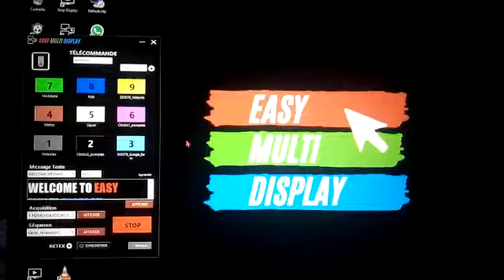Voice recognition (alpha) videowall coming soon...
The Most Affordable Video Wall Soft on the Market from 149€🏴

✅ 1 license
✅ 6 screens (or 24)
✅ 24 sources

❌ NO SUBSCRIPTION
❌ NO CLOUD
✔️ TAILOR-MADE DEVELOPMENT